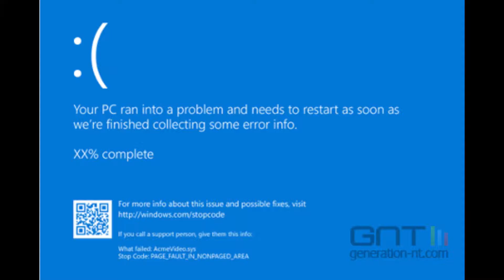Finir nfs carbon avec des voitures stock (partie 3 et fin)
On va vaincre kenji ET darius, et ainsi la boucle est bouclée